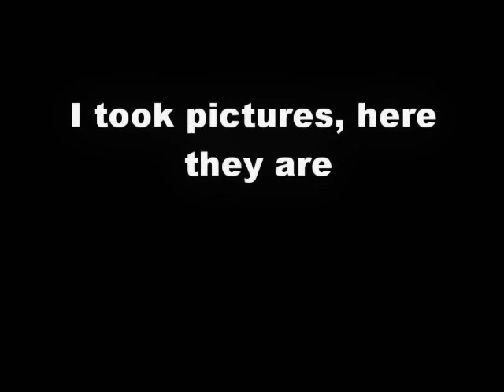Strange lights, in the sky!!!!!!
There was strange lights in the sky, and i ran and got my camrea, i got some footage, and pictures